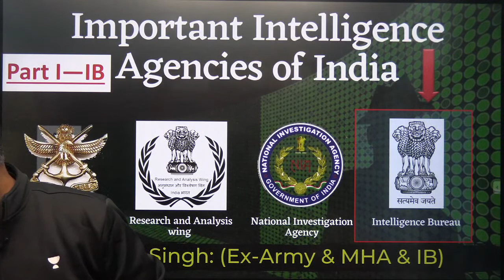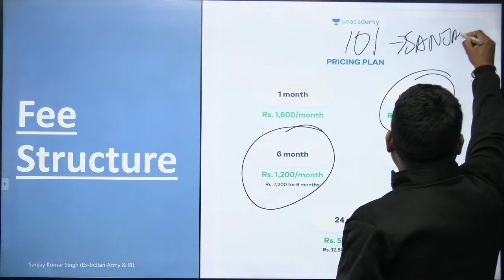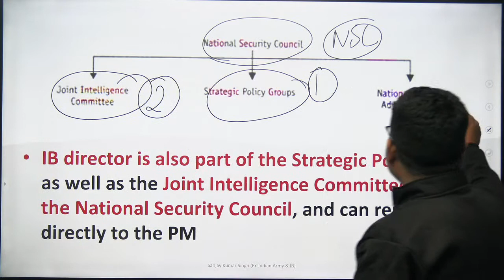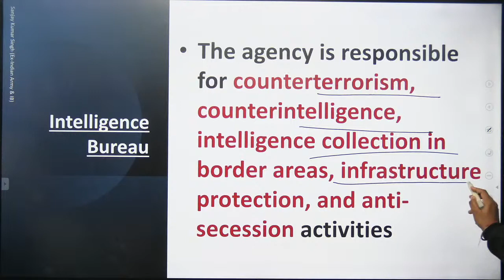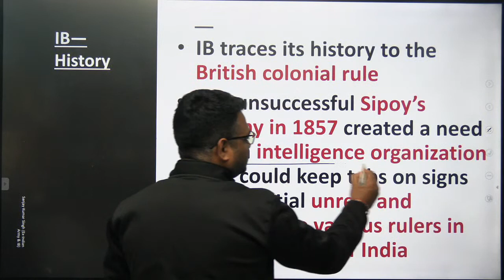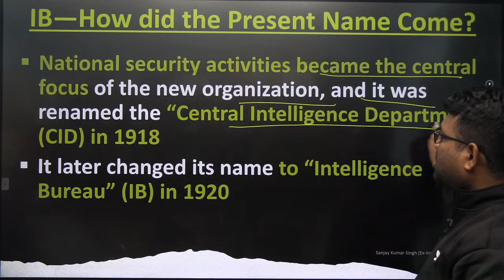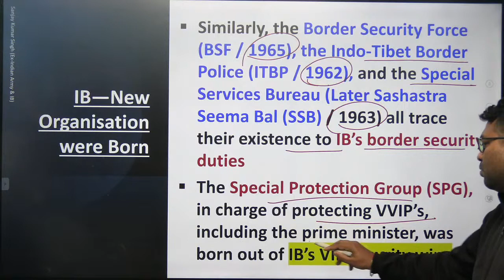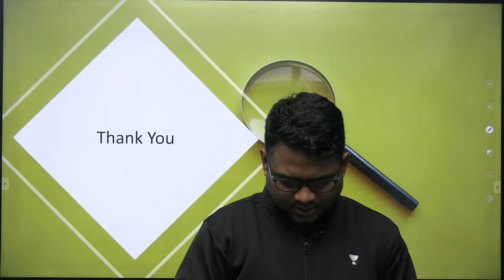Part 1- Important Intelligence Agencies of India I Ex-ACIO (II) Sanjay Kr. Singh I SAV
In this Live session, Sanjay Kr. Singh (ex-army, Ex ACIO-II) will talk about Important Intelligence Agencies of India. This content is beneficial for everyone who is interested in knowing about the world of intelligence.

ᴍɪꜱꜱɪᴏɴ ɪʙ ᴀᴄɪᴏ 2021: ᴀ ᴄᴏᴍᴘʟᴇᴛᴇ ꜱᴄᴏʀᴇ ʙᴏᴏꜱᴛᴇʀ ᴄᴏᴜʀꜱᴇ ʙʏ ᴇx-ᴀᴄɪᴏ (ɪɪ) & ᴜɴᴀᴄᴀᴅᴇᴍʏ ᴛᴏᴘ ᴅᴇꜰᴇɴᴄᴇ & ꜱᴇᴄᴜʀɪᴛʏ ᴇᴅᴜᴄᴀᴛᴏʀꜱ.

All the remaining courses, which you are not able to see are now visible and updated.

Note: All the courses are being added, in 24 Hours, you will see all the courses.

👉🏽Mission IB ACIO Batch Faculty:
• Sanjay Kr. Singh (Ex-ACIO (II) & Ex-IA)—General Knowledge, Computers & Current Affairs
• Sidhant Sharma Sir - English
• Ex-AC, CRPF, Divya Gupta Ma'am - Polity
• Vishal Kumar Sir - History
• AC, CISF, Prashant Jagtap Sir - Science
• Nitin Rathod Sir – Maths & Reasoning
• Economics - Himanshu Kushwaha Sir
Tier II (will be added later): Included in the course fee.
• Sanjay Kr. Singh (Ex-ACIO (II) & Ex-IA)— Essay, IR & Security, Social Issues, The Hindu

Topic: What is Kisan bill? | Agriculture Reform Bill 2020 | All you need to know | Shaurya Aur Vivek

Follow me on / For your queries (Regarding UPSC CDS and AFCAT, SSB and CAPF AC Preparation):
Unacademy Plus: shorturl.at/qvKW6
Download the Unacademy Learning App here: shorturl.at/bpPR4